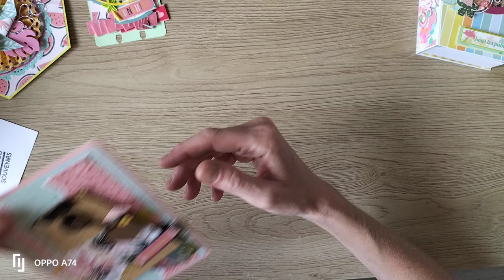Présentation envoi pour Nathanaëlle (swap été/vacances) 1/2